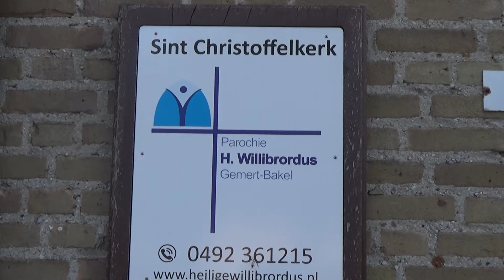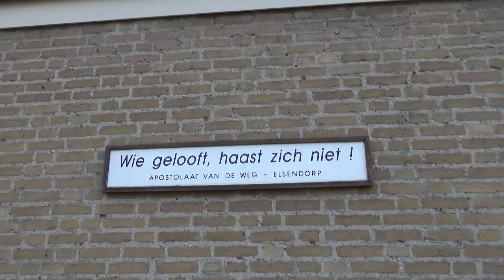Sint Christoffelplein en kerk worden woningen I Omroep PeelRand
De Sint Christoffelkerk in Elsendorp krijgt een andere bestemming. Woningcorporatie Goed Wonen Gemert-Bakel en Laride Vastgoed Ontwikkeling Veldhoven gaan de kerk en omgeving verbouwen tot woningen. Woensdagavond kwamen in de Dompelaar een veertig belangstellenden luisteren naar de plannen. Joris Wismans van Goed Wonen en Patricia Sebille van Laride brachten een uiteenzetting van de bouwplannen. Hierin moeten senioren maar ook jonge inwoners van Elsendorp een plek krijgen. Wellicht nog dit jaar, anders volgend jaar, gaat begonnen worden met verbouwing en nieuwbouw in een groene omgeving starten. Dorpsoverleg Elsendorp kreeg van het parochie bestuur Willibrordus in 2021 de mededeling dat de kerk en plein een herbestemming mochten krijgen. Het parochiebestuur ging op zoek naar een nieuwe bestemming voor de St. Christoffelkerk en heeft daarvoor contact opgenomen met Stichting Goed Wonen Gemert. Voor de herbestemming van de kerk en de realisatie van woningen op het Christoffelplein in Elsendorp is tussen deze partijen vorig jaar een intentieovereenkomst gesloten.

Verslag: Mario van Dinther

Kijk voor meer artikelen op omroeppeelrand.nl

► Omroep PeelRand is de lokale omroep voor de gemeente Gemert-Bakel, Laarbeek en Boekel. Je kans ons vinden via onze website, socials, radio en tv.